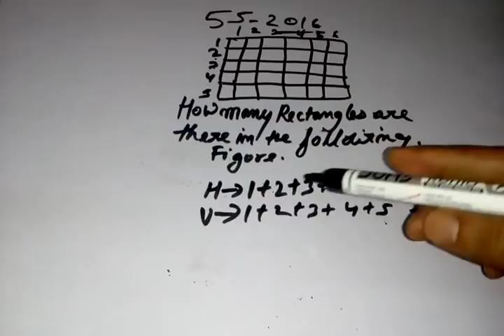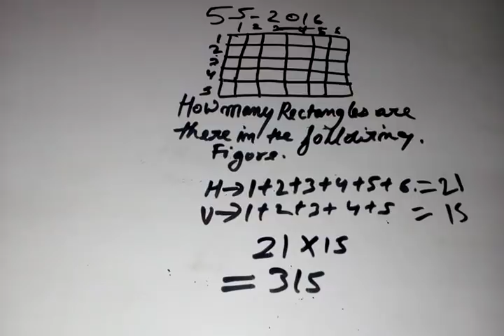TISSNET-2019 || QUESTIONS AND SOLUTION || PART-4